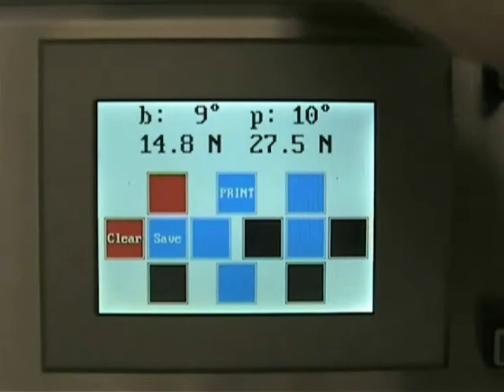Pop and Tear Tester from CMC-KUHNKE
The Easy-Open End Pop and Tear Tester tests the force required to pop and tear open Easy- Open Can Ends.